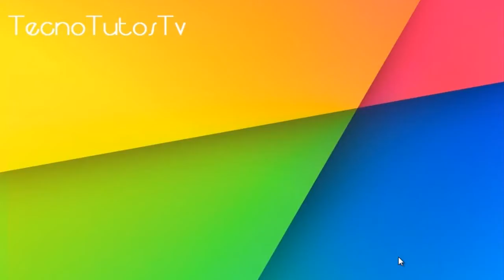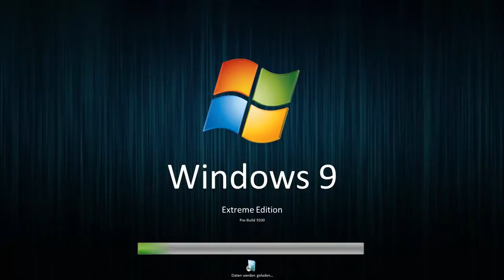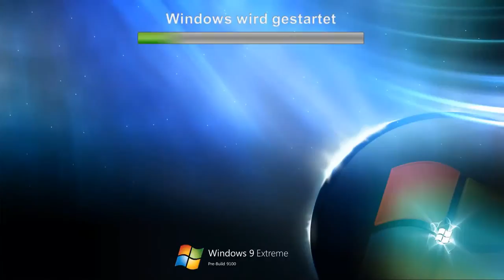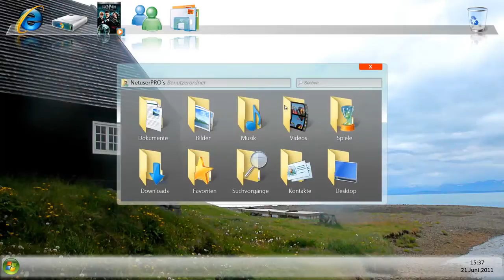¿Que me conviene instalar Windows 8 o 8.1 ó esperar a Windows 10?